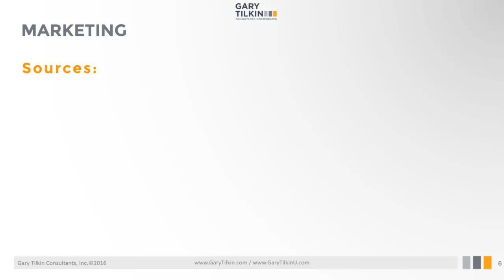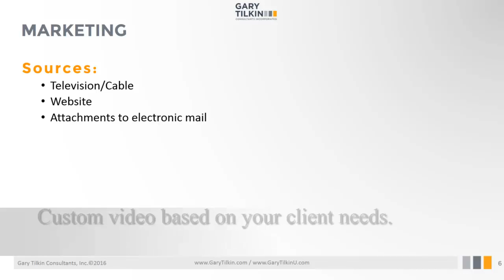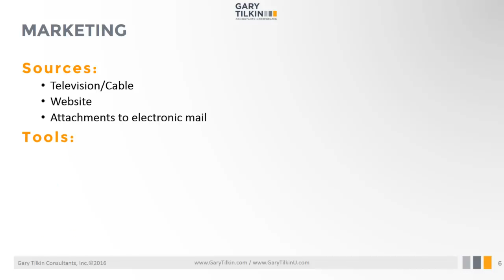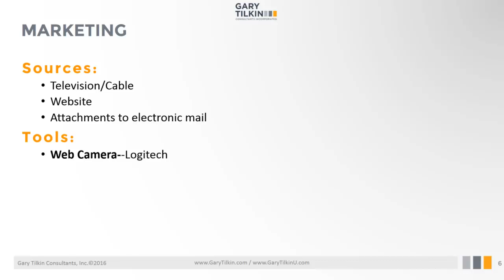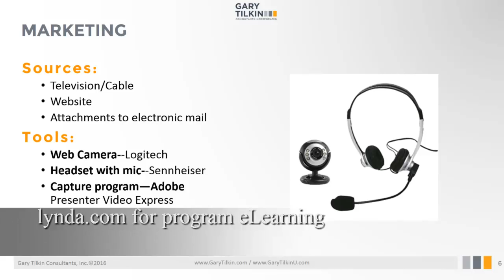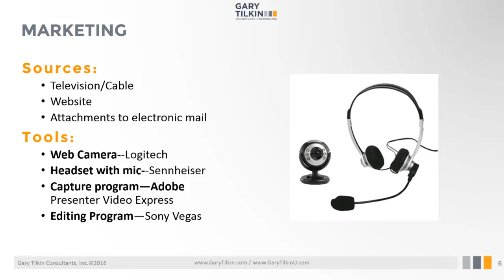GTC: Using video with personal marketing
This basic video gives some ideas on leveraging video's for your personal marketing efforts.  The entire program is located on the Gary Tilkin Online Learning & Development Center.